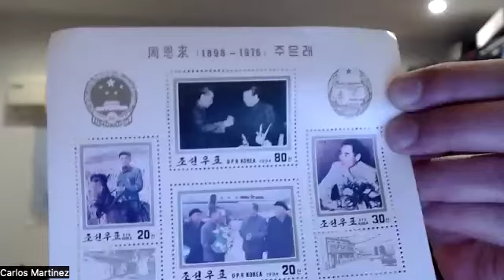The life and legacy of Zhou Enlai: an interview with Professor Ken Hammond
To mark the 125th anniversary of the birth of Zhou Enlai - one of the top leaders of the Chinese Revolution, and Premier of People's China from 1949 until his death in 1976 - we conducted an extensive interview with Professor Ken Hammond about Zhou's life and legacy.

The interview covers Zhou Enlai's formation as a revolutionary; his role in the early years of the Chinese Revolution in the 1920s; his working relationship with Mao Zedong; his contribution to Marxist understanding of socialist foreign policy; his role in establishing links of solidarity between China and Africa; his role in the negotiations with Henry Kissinger and Richard Nixon that brought about the start of a rapprochement between the US and China; his experiences in the Cultural Revolution; and his lasting legacy, both in China and globally.

Ken Hammond is a professor of East Asian and Global History at New Mexico State University, founding director of the Confucius Institute at New Mexico State University, and an activist with Pivot to Peace. He’s also a member of the Friends of Socialist China advisory group, and is working on a biography of Zhou Enlai. He is interviewed by our co-editor Carlos Martinez.

00:00 Introduction
00:36 Zhou's early life and political formation
07:50 Shanghai Massacre and the collapse of the First United Front
16:24 The working relationship of Mao Zedong and Zhou Enlai
26:05 Zhou's contribution to Marxist understanding of foreign policy
33:05 The Bandung Conference of 1955
38:28 The early links of solidarity between China and Africa
43:45 Negotiations with Kissinger and Nixon
56:00 Zhou Enlai in the Cultural Revolution
01:04:55 The Four Modernizations
01:11:39 The April 1976 Tiananmen Incident
01:16:55 Zhou's relations with the DPRK
01:19:45 The enduring legacy of Zhou Enlai
01:23:46 Summing up, further reading